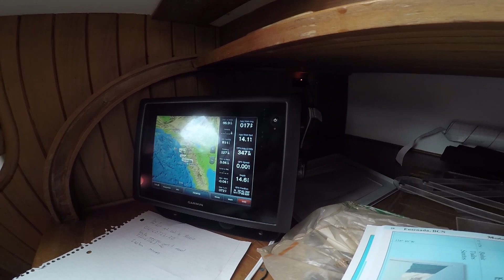JIBE: Journey to Nicaragua | Episode 2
Jibe is Surf Channel's newest docu-series that follows the wild journey of a young crew's month-long sailing voyage from California to Nicaragua.

EPISODE 2:
The Pirate Ship crew is almost ready to take off. All they need now is are a couple of captains to make sure everything runs smoothly on their long journey.